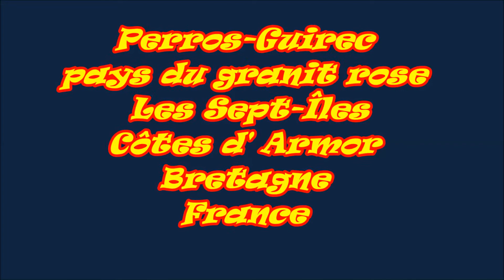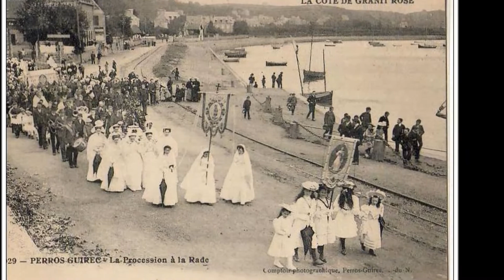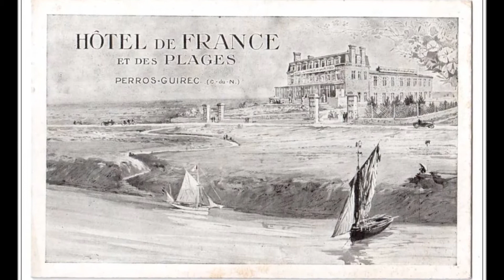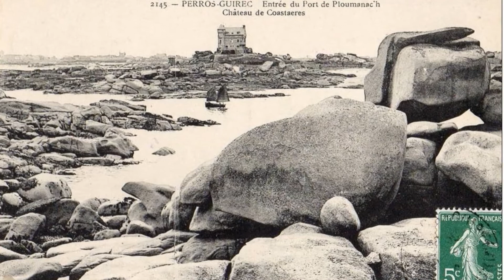Perros-Guirec - Les 7 Îles